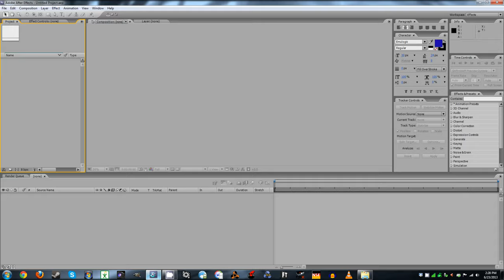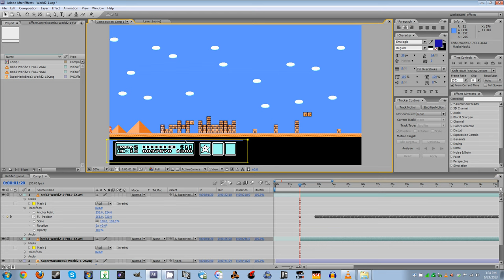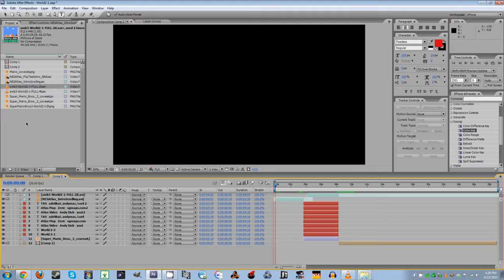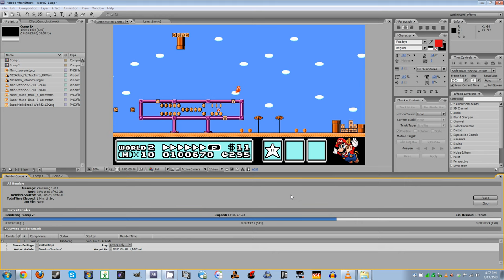NES Atlas: Making-of (SMB3) [World 2-1]